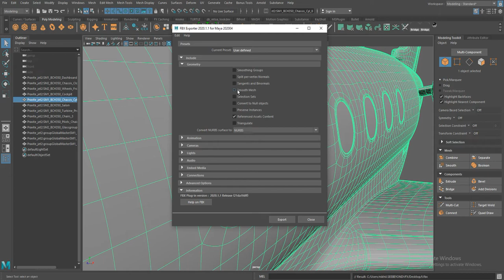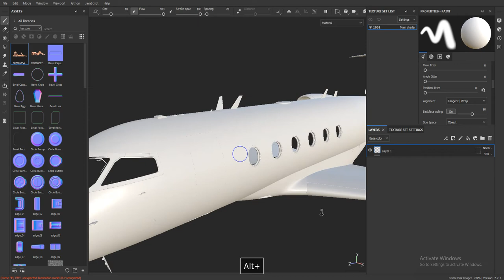Export Smooth mesh from maya to substance